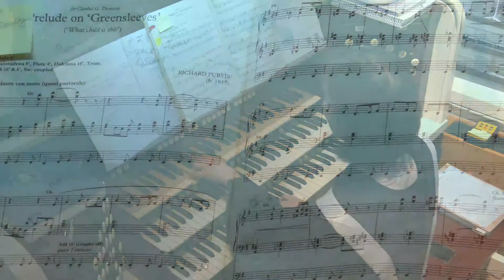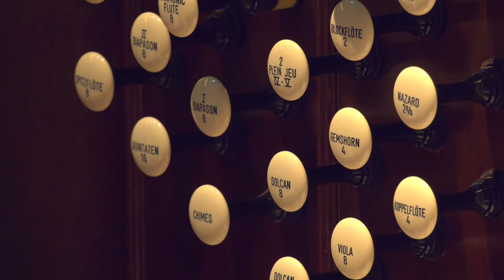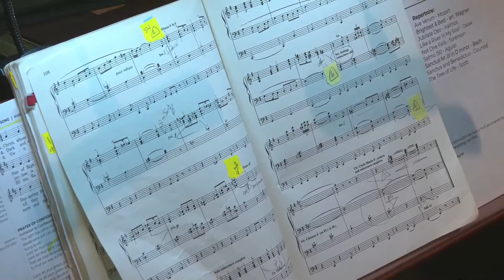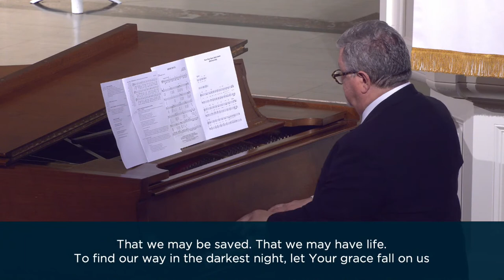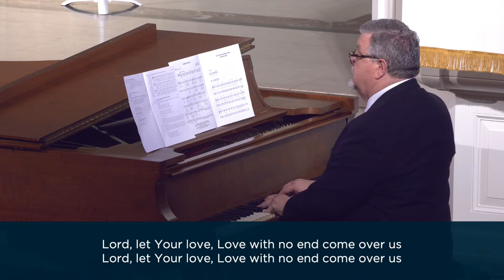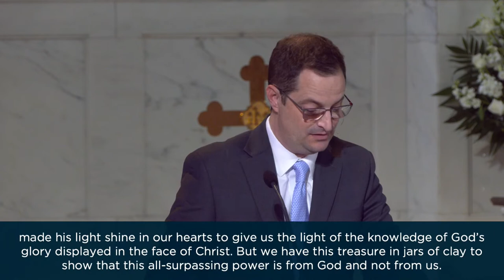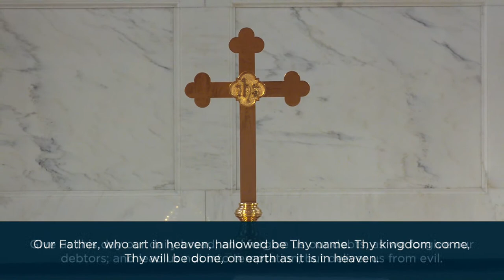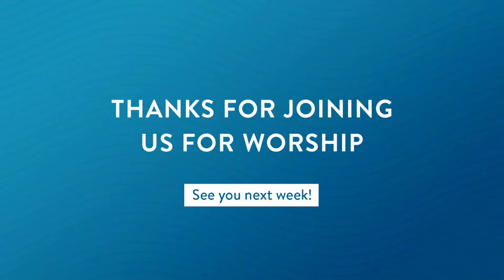Sunday January 8, 2023 - Full Service (Live) [T]